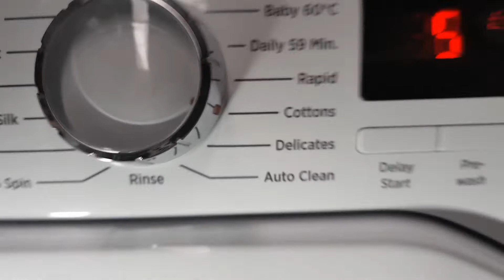Hoover cotton 90 load 2 final 1400rpm